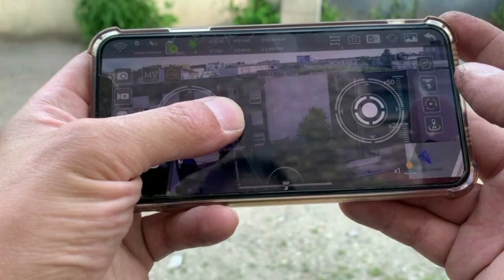Nouveau Drone K610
Drone renvoyé (et remboursé)... Retour à l'envoyeur !!!

Performance sur le papier, seulement...
Juste un jouet.